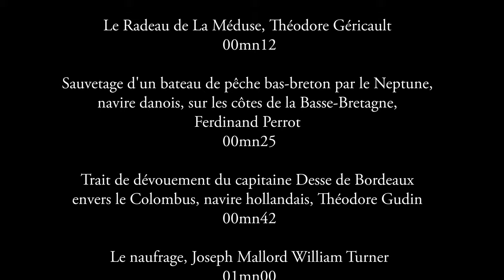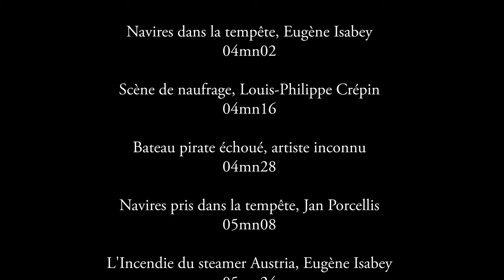Les Médusés Récit d'un naufrage VOST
Premier texte du Cycle de la Ruine
Pour aider cette chaîne à partager le thé et le café :

Un texte parlant des naufragés.
Nous ne savons que peu de choses du personnage,
Peut être saurez vous à peine définir son genre.

00:00 : Les Médusés
01:21 : "telle la vie dans les yeux de tes amis."
03:14 :  "Ils ne deviennent plus que souvenirs."
06:16 :  "La cale, havre de vos hamacs"
07:58 :  "Quand sous vos pieds, agonisent lentement, les plus affligés."
10:27 :  "Humble flacon, qui jamais n’accueillit, aussi précieuse cargaison"
11:28  : "Et tombe la nuit et tombe l'oubli."
Beethoven, Symphonie N.3 en li bémol majeur Op.55 - II. Marche funèbre partie.1

Tableaux et dessins :
Le Radeau de La Méduse, Théodore Géricault 00mn12

Sauvetage d'un bateau de pêche bas-breton par le Neptune, navire danois, sur les côtes de la Basse-Bretagne, Ferdinand Perrot 00mn25

Trait de dévouement du capitaine Desse de Bordeaux envers le Colombus, navire hollandais, Théodore Gudin 00:42

Le naufrage, Joseph Mallord William Turner 01:00

Famille de pêcheurs naufragés sur la côte d'EcosseThéodore, Théodore Gudin 01:21

Scène de naufrage, Ambroise Louis Garneray 01:40

Tempête avec naufrage, Claude Joseph Vernet 01:54

Dessin sur la catastrophe du Titanic, Willy Stöwer 02:04

Une tempête, François-Valentin Gazard 02:48

Le naufrage du Minotaur, Joseph Mallord William Turner 03:00

Naufrage, Ivan Aïvazovski 03:18

Bateaux hollandais dans la tempête, Joseph Mallord William Turner 03:34

L'épave du Reliance, George Baxter 03:48

Navires dans la tempête, Eugène Isabey 04:02

Scène de naufrage, Louis-Philippe Crépin 04mn16

Bateau pirate échoué, artiste inconnu 04mn28

Navires pris dans la tempête, Jan Porcellis 05:08

L'Incendie du steamer Austria, Eugène Isabey 05:24

Les naufrageurs, Gifford Robert Swain 05:38

Le naufrage, Ivan Aïvazovsky 05:50

Naufrage au large de Nantucket, William Bradford 06:08

Joseph Vernet attaché à un mât étudie les effets de la tempête, Horace Vernet 06mn36

Scène de tempête, Clémentine de Bar 06:54

Scène de naufrage, Henri d’Arles 07:08

La Neuvième Vague, Ivan Aïvazovski 07:24

Un naufrage, Claude Joseph Vernet 07:52

La lutte pour la vie, Eugène Delacroix 08:04

Scène de naufrage, Philippe Tanneur 08:18

Le naufragé, Ambroise Louis Garneray 08:42

Une tempête, Claude Joseph Vernet 09:04

Sainte Catherine Thomas sauvant des naufragés, Benedetto Luti 09:21

Naufrage d’un navire, le Bigourdan Chéri François Dubreuil 09:38

Une tempête qui s'éloigne, un navire qui glisse sur son câble, Fitz Henry Lane 09:54

La tempête, Ivan Aïvazovski 10:32

Le naufrage, Joseph Mallord William Turner 10mn44

Navire sur les mers orageuses, Ivan Aïvazovski 11mn00

Vague, Ivan Aïvazovski 11mn20

"Les médusés.

Et quand tombe la nuit.
Tombe l'oubli.

Oh toi naufragé,
que ce voyage a ruiné.
Toi qui ressens,
la peur de l'instant.
Ton enfant sur un banc
en proie aux tourments.
Quand ta détresse est immédiate.
Que tes SOS restent sans réponses.
Lors de ces terribles heures.
Que ressens-tu d'autre
qu'une cinglante peur pour ta vie ?
À quelles forces se vouer,
 quand te balayent
 les scélérates lames
 de ces mers inconnues ?
Quand ton canot prend l'eau
Lorsque tes os sont glacés
Et tes camarades d'infortunes trempés,
dans l'espoir timide,
 d'apercevoir au loin ,
une lumière,
 un son
un signe.
Que les secours
 sont en route.
Qu'il y aura un demain.
Que cette tragique odyssée,
 se terminera sur terre
et non pas,
 engloutie par les sirènes.
Oui maudit marin,
le drame te touche ce soir.
Et l'espoir,
semble lentement s'éteindre,
telle la vie dans les yeux de tes amis.
Le maigre butin que vous avez pu sauver,
lentement s'épuise.
Pourtant plus tôt,
vous avez vous même sauvés,
un radeau sur lequel subsisté,
un unique cœur navré.
Votre capitaine à choisis d'ignorer ses avertissement.
Sa détermination vous à mené dans les affres
d'un combat inégal,
Tant il ne savait
vers quel fléau il naviguait,
aucun vent ne pouvait plus vous être favorable.

Vos habits sont disparates,
surpris comme vous avez étés,
par le naufrage de votre galion.
Certains avancent couverts,
 de leurs habits de quart
 et d'autres portent encore,
 les vêtements de Morphée.
Cela fait bien peu de différences,
vous êtes tous trempés.
Les membres se raidissent,
vos lèvres se gercent vicieusement
et vos extrémités se noircissent.
Nulle chaleur n'existe en ce canot,
autre que celle de ses passagers.
Celle-ci se réduit d'heure en heure.
Alors que le futur matelot
qu'aurais du être ton fils
ne survivra peut être pas
à sa première sortie en mer.

À la merci des éléments.
N'importe plus votre bord.
Des cris, des suppliques éclatent parfois.
Certains, abandonnent par désespoir
et plus capables de supporter ce martyre,
s'offrent aux flots."

La suite en commentaire, les 5000 caractères sont bientôt atteint!
Bisoux des Loutres